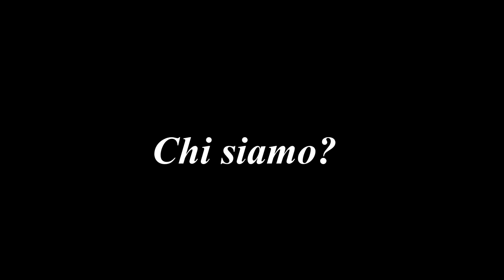Moments for... Ensemble Butterfly "Giuseppe Pignatelli"